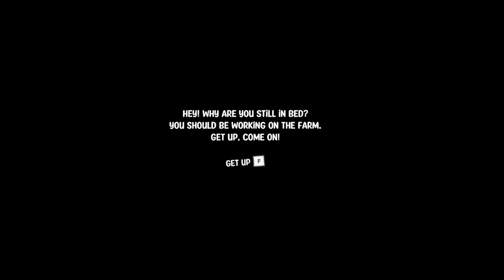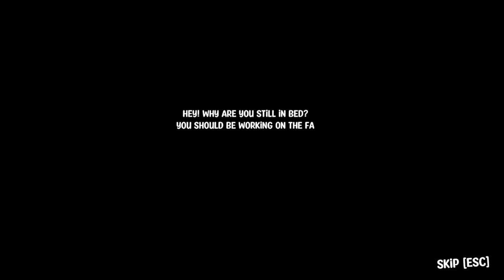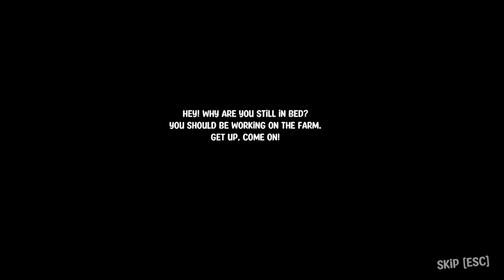Explore a little farm in the middle of the forest - Pumpkin Panic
About the game:
Explore this little farm in the middle of the forest, plant crops, take care of the plants, go fishing, or whatever you prefer, but have a good time!